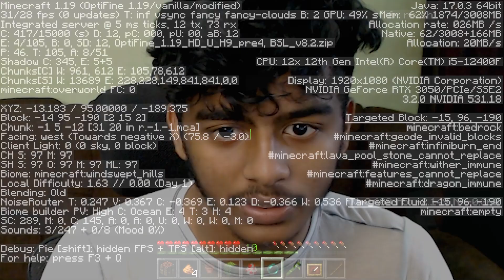HEROBRINE Trapped Me Inside Bedrock Prison In Minecraft Tamil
In this video HEROBRINE Trapped Me Inside Bedrock Prison In Minecraft Tamil